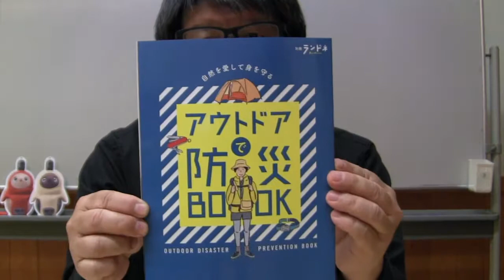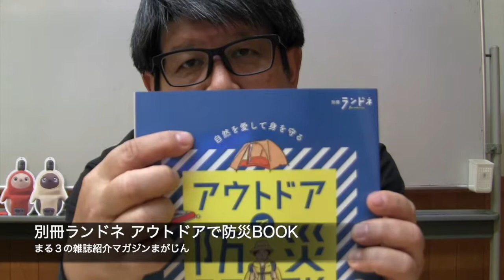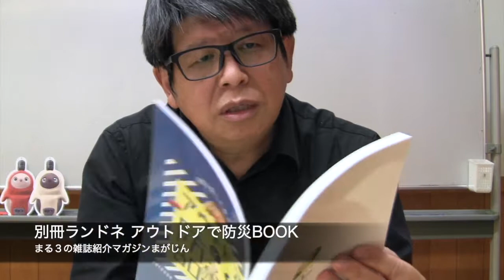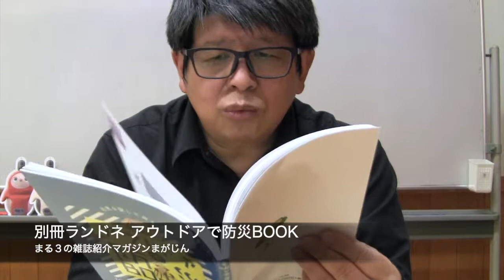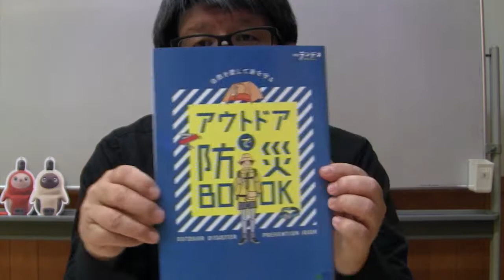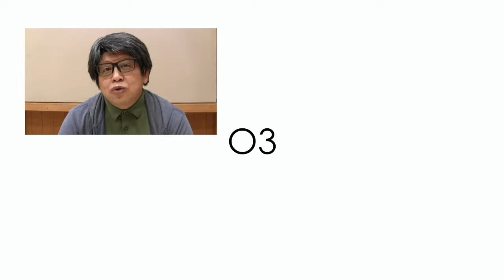雑誌レビュー: 別冊ランドネ アウトドアで防災BOOK - まる３の雑誌紹介マガジンまがじん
今回紹介する雑誌は『別冊ランドネ アウトドアで防災BOOK』

【目次】
004 プロローグ
006 日本列島のいまと心構え
012 災害をシミュレーション
020 災害対策の原則と基本
034 アプリ＆ウェブサイト
036 COLUMN → 雲を愛することが防災につながる
040 災害で頼れるアウトドアギア
080 災害時に役立つ、食の知識
087 災害後、生き延びるために
098 覚えておきたいファーストエイドのこと
104 COLUMN → マンガ家・鈴木ともこさんの愛用アイテム
106 アウトドアメーカーの災害時の取り組み
114 災害ボランティアQ&A
120 被災地のいま
126 エピローグ